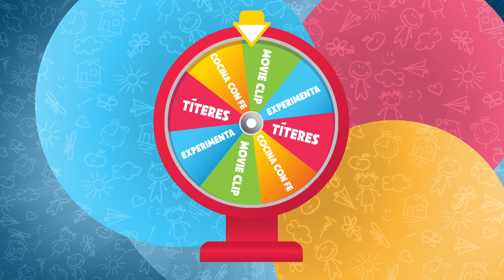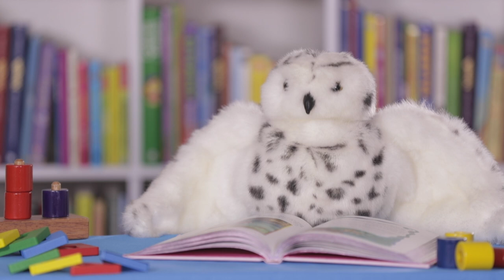Cdfe Niños culto virtual. Historia de Caín y Abel. (domingo 30 de Agosto)